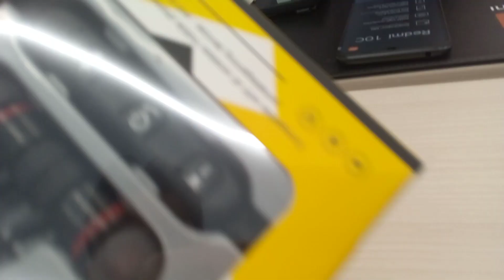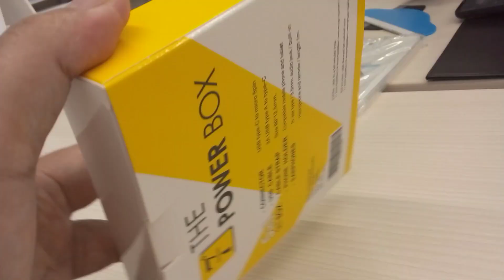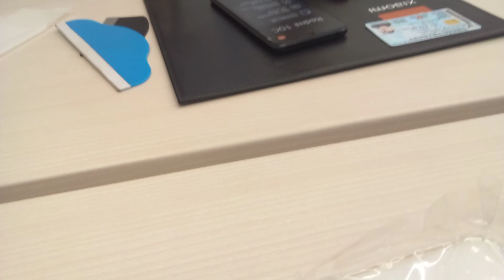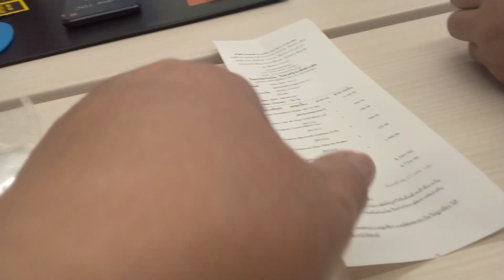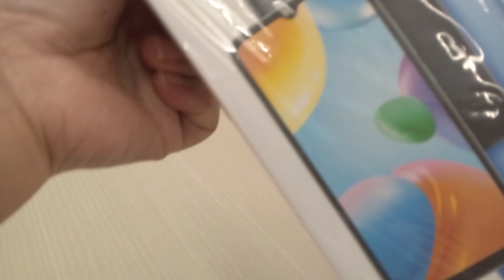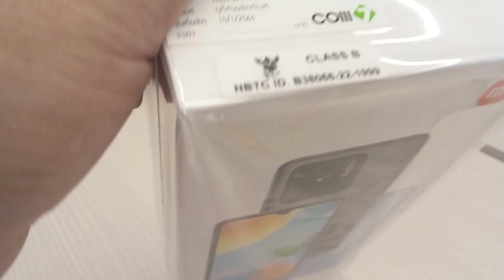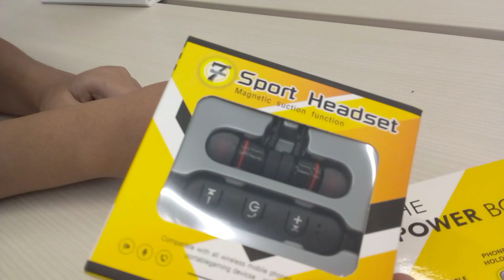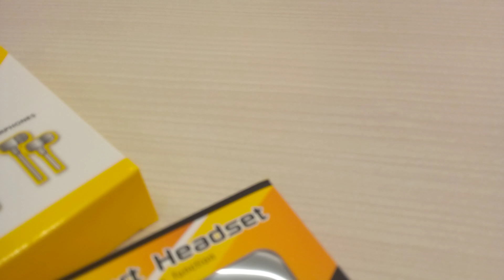unboxing and assembling a new celphone (@Nevphilthai )